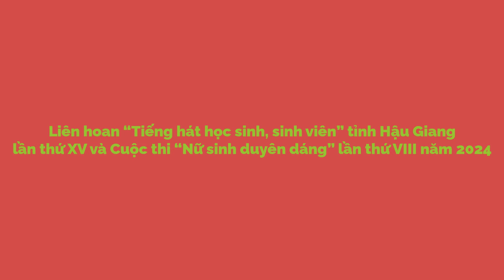28 Thí Sinh Trình Diễn Trang Phục Áo Dài NSDD Tỉnh Hậu Giang 2024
✅ Nội dung chính của Video: NỮ SINH DUYÊN DÁNG TRÌNH DIỄN TRANG PHỤC ÁO DÀI HỌC ĐƯỜNG
Chiều ngày 10/01/2024, tại Trung tâm Văn hóa tỉnh, Ban Thường vụ Tỉnh đoàn phối hợp với Sở Giáo dục và Đào tạo, Sở Văn hóa, thể thao và Du lịch tỉnh tổ chức tổng kết trao thưởng Liên hoan “Tiếng hát học sinh, sinh viên” lần thứ XV tỉnh Hậu Giang và Cuộc thi “Nữ sinh duyên dáng” lần thứ VIII năm 2024.
Ban Tổ chức đã trao tặng Bằng khen của Ban Chấp hành Tỉnh đoàn cho 27 tập thể, 12 giải tiết mục xuất sắc và 23 cá nhân xuất sắc. Cụ thể:
Đối với “Liên hoan Tiếng hát Học sinh, sinh viên” lần thứ XV, giải Nhất Bảng A: Đoàn trường THPT Chuyên Vị Thanh; giải Nhất Bảng B: Đoàn trường THPT Hòa An; giải Nhất Bảng C: Liên Chi hội Sinh viên Hậu Giang tại trường Đại học Cần Thơ; ngoài ra còn trao 04 giải nhì, 05 giải ba, 15 giải khuyến khích, 12 giải tiết mục xuất sắc, 04 giải Giọng hát triển vọng, 06 giải Tài năng múa trẻ, 01 giải Dàn dựng chương trình xuất sắc nhất (thuộc về biên đạo Ninh Văn Tấn Tài).
 Đối với Cuộc thi “Nữ sinh duyên dáng” lần thứ VIII, giải Nhất: thí sinh Huỳnh Thị Thúy Quyên, Liên chi Hội sinh viên Hậu Giang tại trường Đại học Nam Cần Thơ; giải Nhì: thí sinh Nguyễn Anh Thư, Đoàn trường THPT Lương Thế Vinh; 02 giải ba: thí sinh Nguyễn Thị Thảo Linh, Đoàn Trường Cao đẳng Cộng đồng Hậu Giang và thí sinh Ung Thị Thảo Nguyên, Đoàn trường THPT Cây Dương.
05 giải phong trào thuộc về các thí sinh: Trần Bảo Trân, Đoàn trường THPT Chiêm Thành Tấn đạt giải Thí sinh trình diễn trang phục Áo Thanh niên Việt Nam đẹp nhất; Nguyễn Thị Thanh Thảo, Liên chi Hội sinh viên Hậu Giang tại Trường Đại học Cần Thơ đạt giải Thí sinh trình diễn trang phục Áo dài học đường đẹp nhất; Phạm Thị Ngọc Duyên, Đoàn trường THPT Nguyễn Minh Quang đạt giải Thí sinh trình diễn trang phục Áo bà Nam bộ đẹp nhất; Huỳnh Thị Thúy Quyên, Liên chi Hội sinh viên Hậu Giang tại trường Đại học Nam Cần Thơ đạt giải Thí sinh trình diễn trang phục Dạ hội đẹp nhất và Nguyễn Anh Thư, Đoàn trường THPT Lương Thế Vinh đạt giải Thí sinh có gương mặt khả ái nhất.